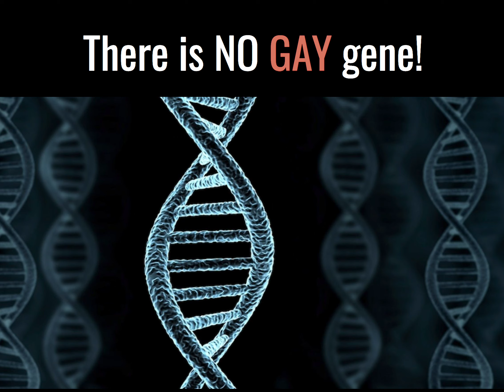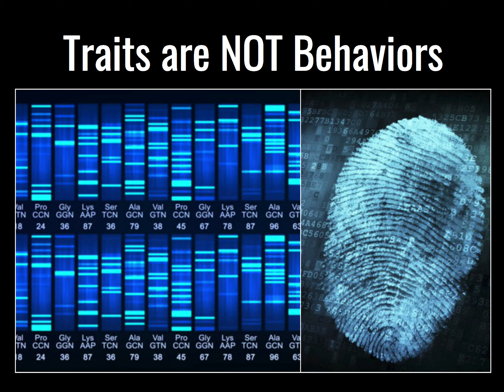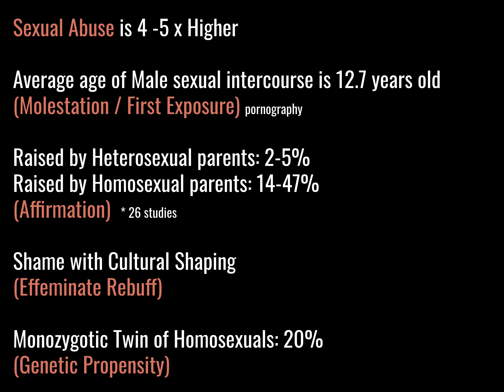Are People Born Gay?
Genetically Identical Twins Prove Human Sexual Behavior is a Choice.